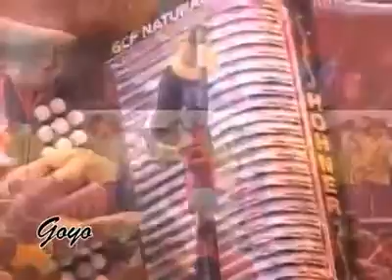Jorge Oñate y Miguel Lopez. Mi gran amigo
En este canal estaremos subiendo lo clásico de las parrandas vallenatas y las mejores piquerias y versos del vallenato, suscríbanse, like y accionen la campana para que no se pierdan ningún vídeo.

Licencia  Licencia Atribución de Creative Commons (reutilización permitida)